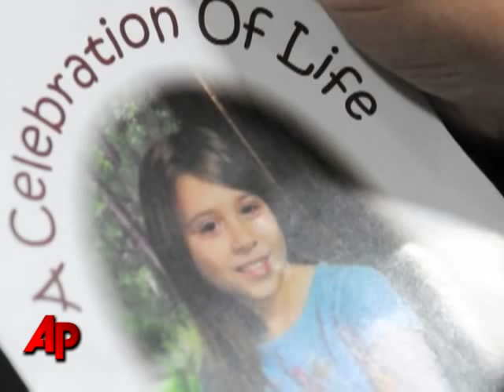Death Sought in Case of Girl Found in Suitcase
Prosecutors say they will seek the death penalty for a Northern California woman charged with kidnapping, raping and killing an 8-year-old girl whose body was found stuffed in a suitcase. (Sept. 10)